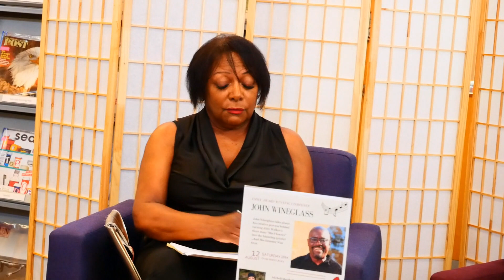John Wineglass …And The Summer Was Over 8.12.23